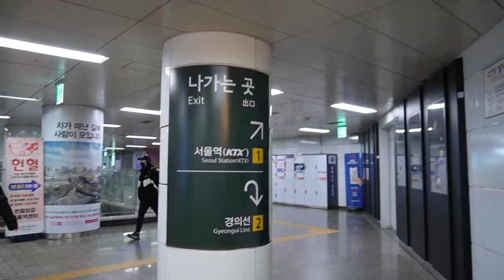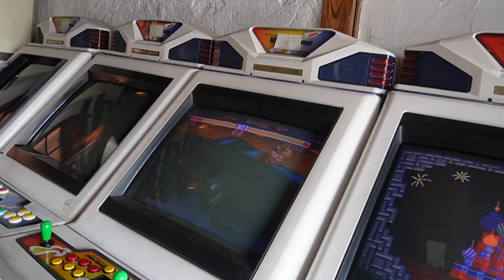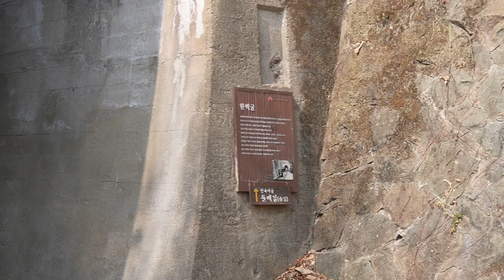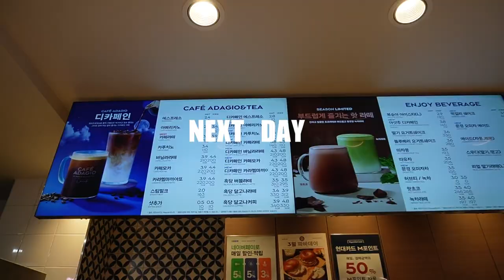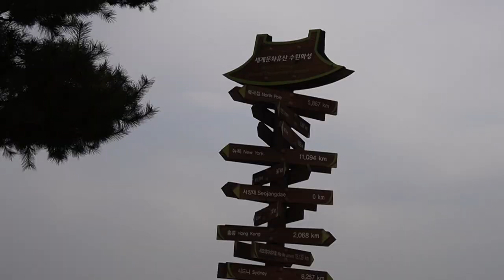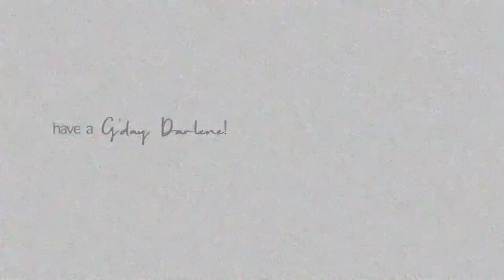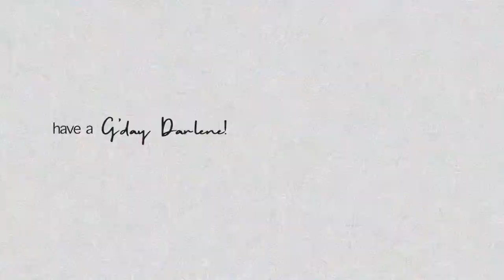KOREA VLOG | visiting KDrama filming locations in Jeonju and Suwon, exploring outside Seoul 🇰🇷💞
Annyeong Yeoreobun 여러분!
One of my favourite KDramas is Twenty Five Twenty One, so I visited the filming locations. Ahhhh I felt like I was the drama too. LOL I felt the pain, the happiness and the love they had in the drama. hahahaha!!

It was a very good memory 🥹

Also, there is also a lot of places to visit outside of Seoul, aside from the filming locations. I really recommend exploring the other suburbs/provinces of South Korea, surely you won't run out of things to do.

Love always,
Darlene

▶︎ BIO ▶︎
Hi, hi! My name is Darlene and I'm currently living in Sydney, Australia.
Join me on my channel doing life in my 20's.❤️❤️❤️

🌸 Let's be friends on socials!